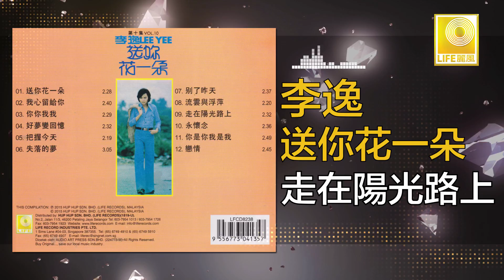李逸 Lee Yee - 走在陽光路上 Zou Zai Yang Guang Lu Shang (Original Music Audio)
天皇巨星李逸1978年唱了一首 “送你花一朵” ，是歌迷們最愉悅的歌，李逸在台上，拿著玫瑰花·，邊唱邊送給幸運的歌迷，此情此景，叫人緬懷，歌輯也大受歡迎。